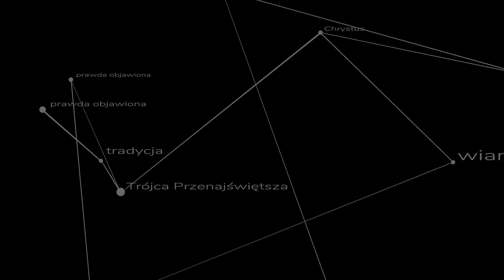Pokora która jest pychą - kazanie ks. Szymona Bańki FSSPX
Często jako pokorę przedstawia się nam cos co w istocie jest pychą - co to jest? Jak dążyć do prawdziwej pokory? Kazanie na XVI Niedzielę po zesłaniu Ducha Św. wygłoszone w Kościele pw. Niepokalanego Poczęcia N.M.P. w warszawskiej Radości.